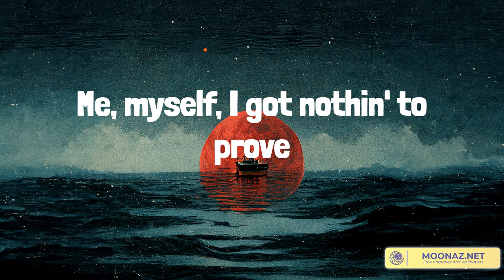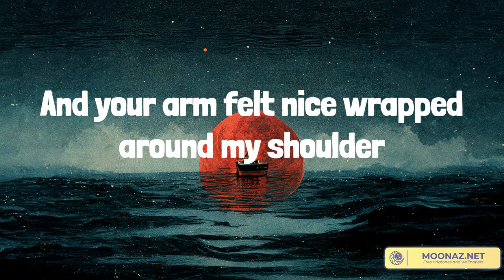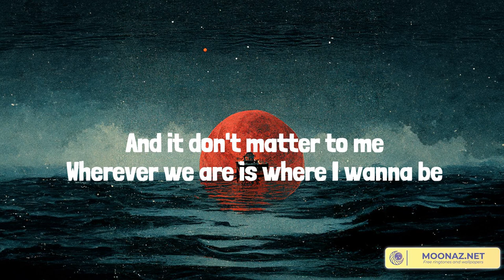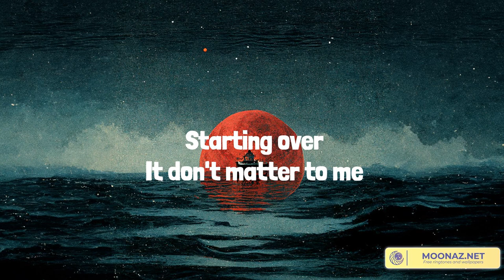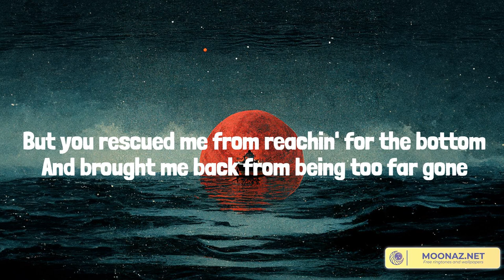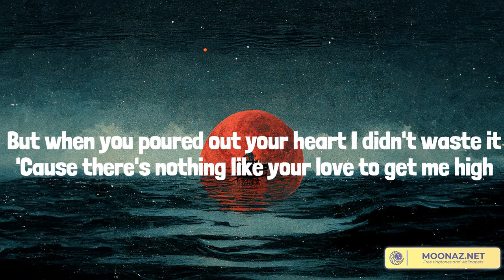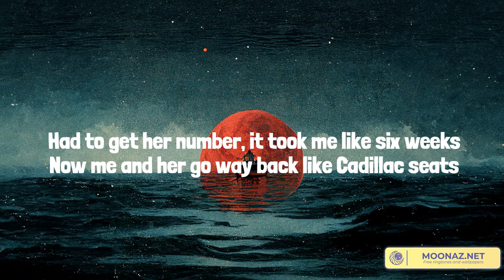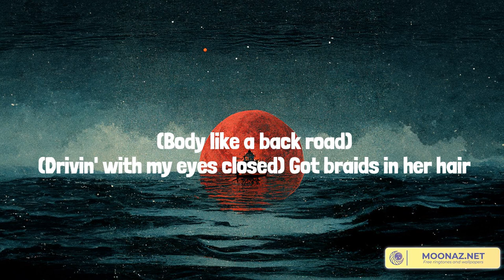Country music playlist 2023 - Fast Car - Starting Over, Tennessee Whiskey, Body Like A Back Road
00:00 Luke Combs - Fast Car
04:25 Chris Stapleton - Starting Over
08:25 Chris Stapleton - Tennessee Whiskey
13:18 Sam Hunt - Body Like A Back Road

Been working at the convenience store
He said his body's too old for workin'
We go cruisin' to entertain ourselves
Thought maybe together you and me'd find it